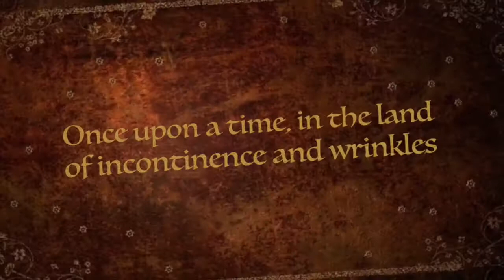Clicendales 2015: Grannies Trailer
On the 14th March 15 ladies from Bristol Medical School will be dressing up in their finest M&S/charity shop attire and taking to the stage as The Grannies for the charity Clic Sargent!

There will be a stage full of fluffy slippers, odd stockings and floral knitwear performing a comedy routine including: 80+ aerobics,  ghetto grannies, a walking stick routine, the Can Can and the finale aqua-aerobics!

Or Text: PSXA75 + the amount to 70070 e.g. "PSXA75 £10"